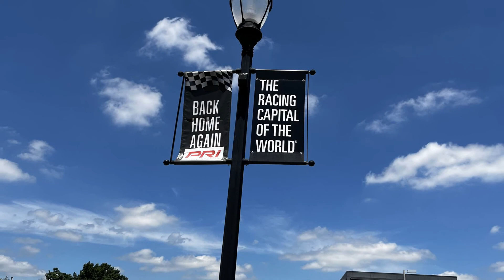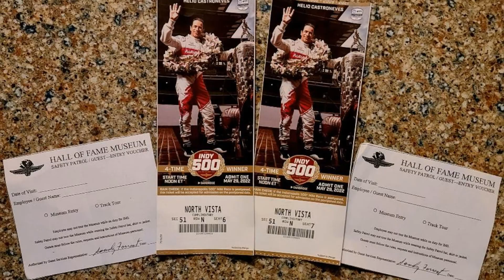2022 Indianapolis 500 and Evening Before in 8 minutes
We had a wonderful time at our very first Indy 500 (at 51 years-old). lt was amazing atmosphere and fantastic race. Amazing to see so many people -- even several intoxicated -- all getting along and just having fun without causing problem. We only saw people being polite and respectful and just have fun. It was a great weekend.

HUGE Thanks to brother for tickets!